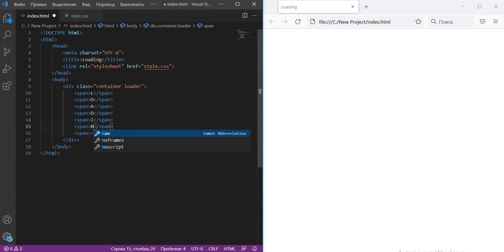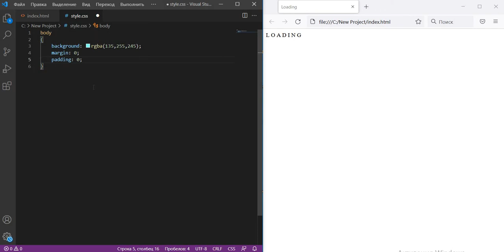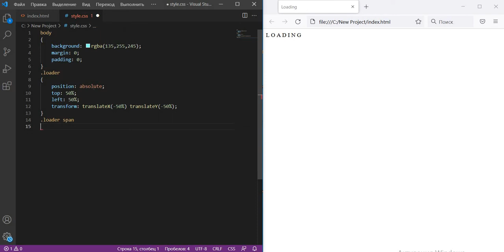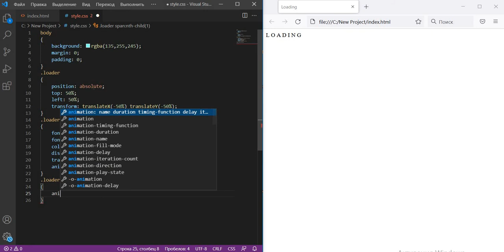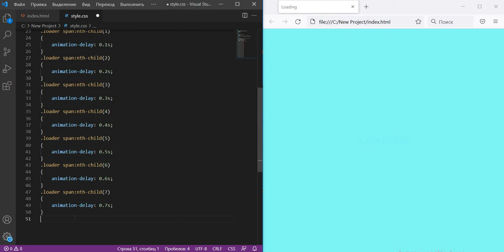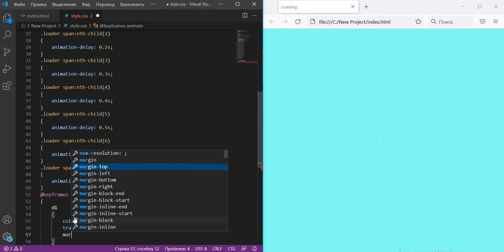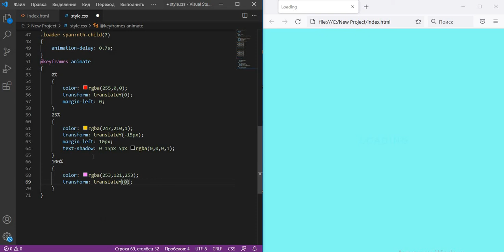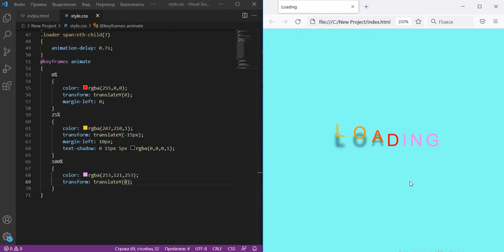Loading animation | CSS